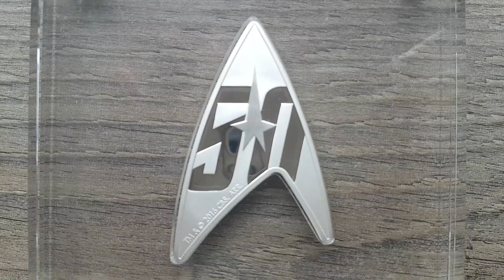1 dollar 50TH Anniversary Delta Coin Star Trek 2015 Tuvalu